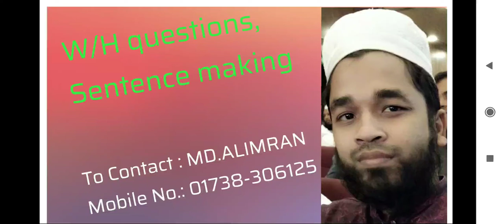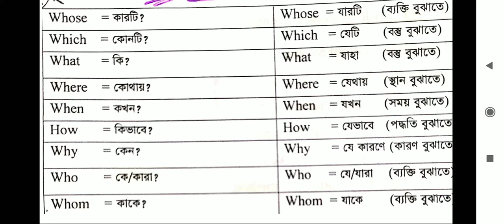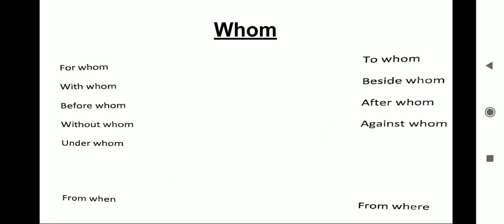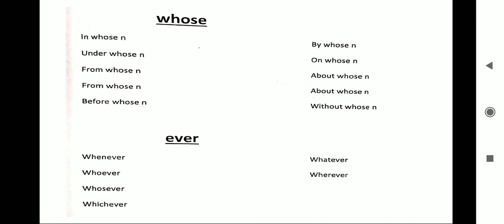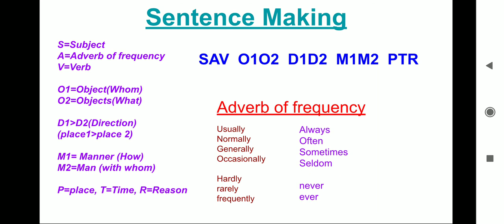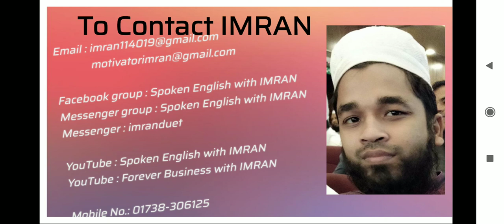How to make sentences with W/H Questions- English School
Making questions and creating large sentences are important for being an advanced English speaker as well as a writer. In this video, how to make questions and large sentences have been discussed clearly.

This particular video will help you to:
- Learn how to use W/H Question in English Speaking.
- Learn how to make sentences with W/H Questions.
- Learn how to make sentences with What, Who, Which, Whom, When, Where, How, etc.